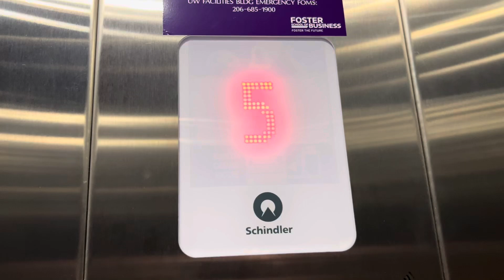2022 Schindler 5500 VR Traction Elevator 380 @ Founders Hall, UW, Seattle, WA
This is the 4th Newest Hall @ UW. These are the only schindlers i know of at UW. Generally its KONE.

Capacity: 3500

Fixtures: GL Something (VR)